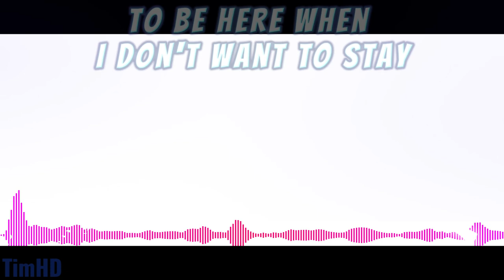Basics in Behavior (Dave & Bambi Comic Dub Version)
I got nothing to do today..
and got bored..

There will be flashing lights

so, i made this version of Katie

Credits:
FPE by @KatiE18729
Music Remix by @V-PHASE
Original from The Living Tombstone